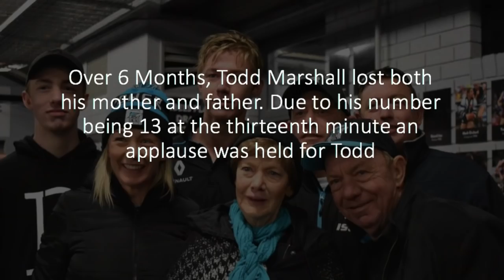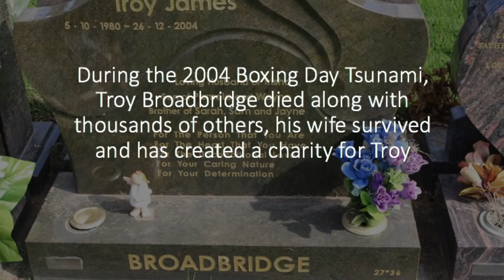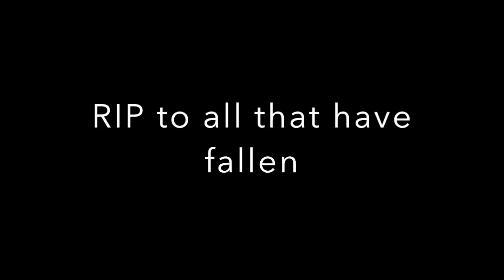Saddest AFL Deaths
Caution to those watching: This video contains people who have died, We all should be very respectful in the comments section below so please keep that in mind before posting, I will be filtering through the comments and any disrespectful or rude comments will not be accepted.